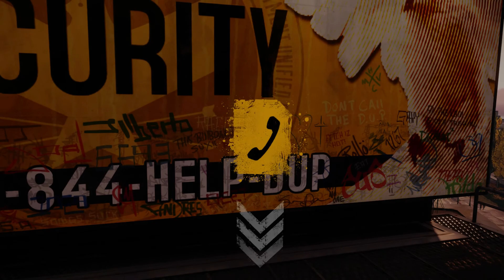Infamous Second Son 2 Powering Up Expert